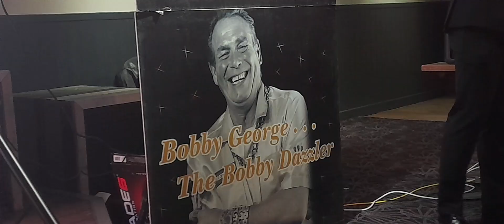The day I met Bobby george 👌🤠🏆🍻 happy days